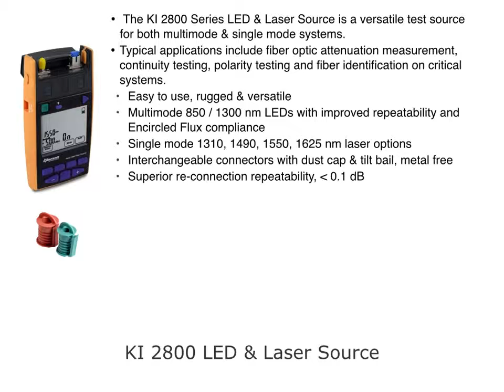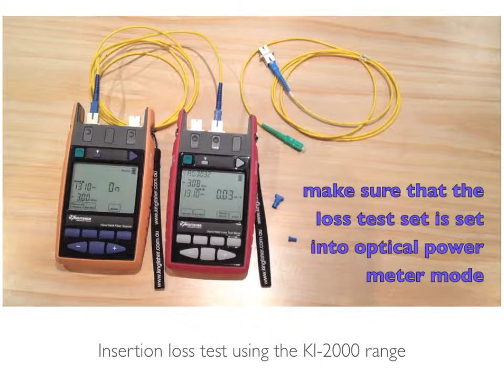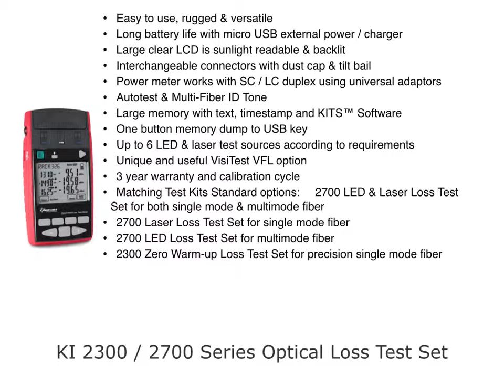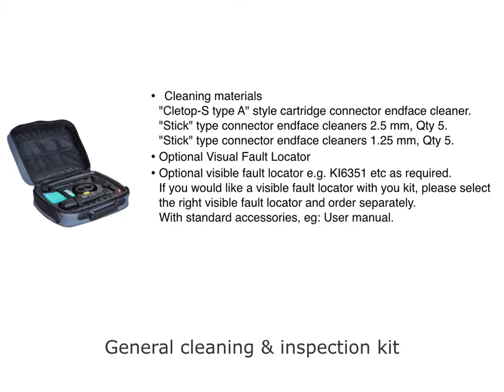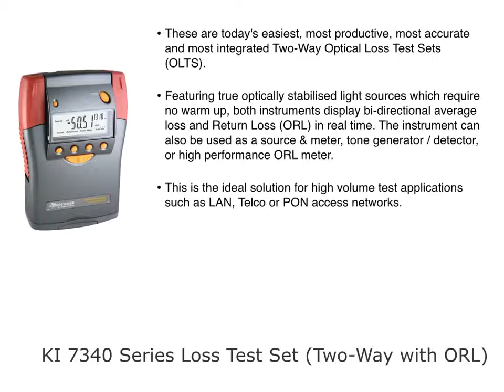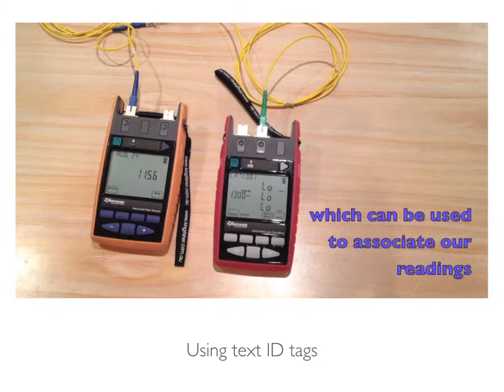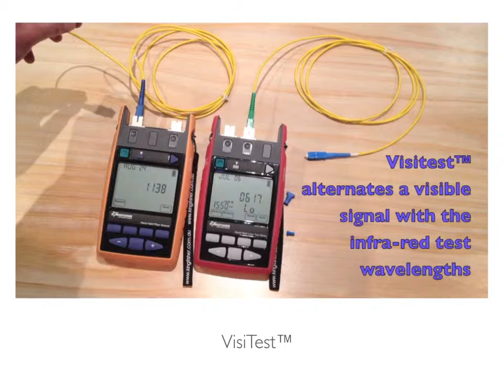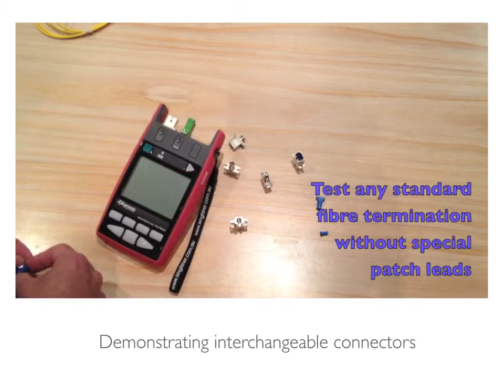Kingfisher Fiber Optic Test Equipment Overview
Looking at Kingfisher's broad range of handheld fiber testers, fiber optic test kits, and innovative fiber test technologies.

AusOptic — Authorised Kingfisher Distributor

All trademarks remain property of their respective holders.